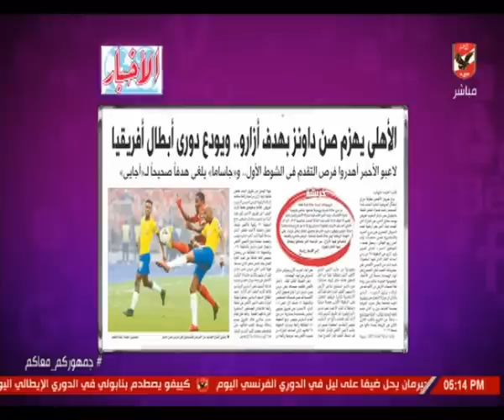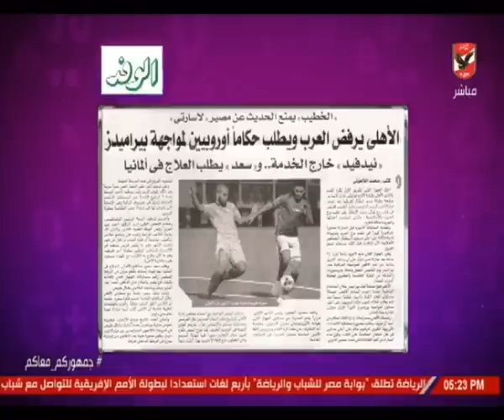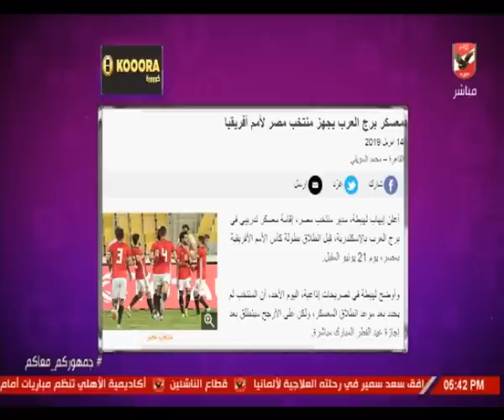حلقة كلام فى الميديا مع أمير هشام 14-4-2019